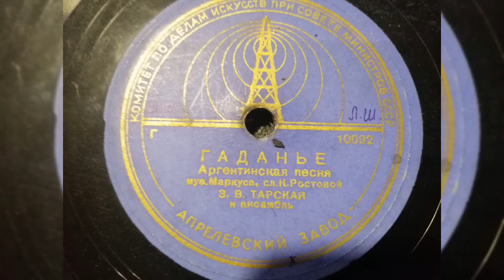Зинаида Тарская - "Гаданье"